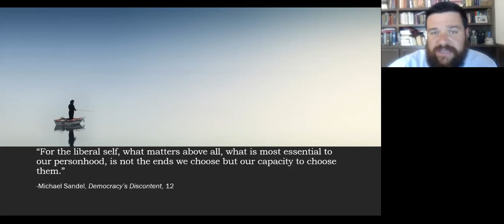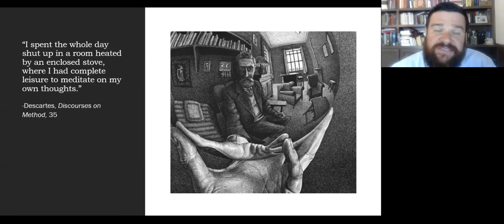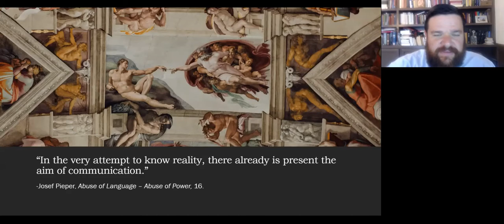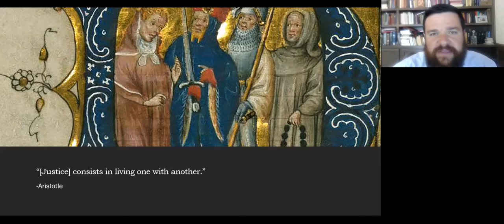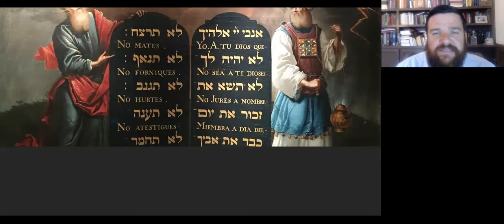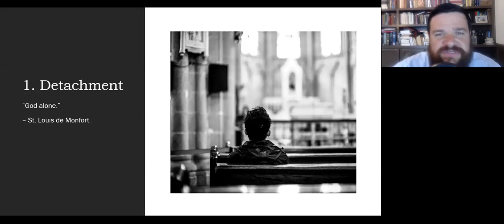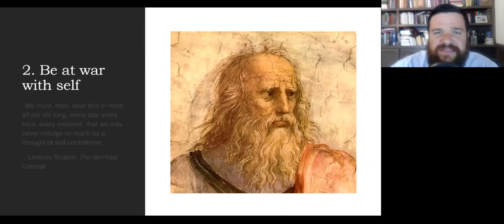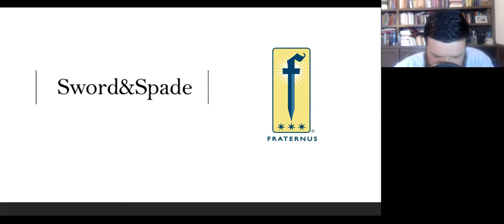Virtue Vs Individualism (or - why your loneliness and your vice are linked)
Virtue requires self-mastery, but does that mean it is essentially self-oriented?  No. If Christian virtue, as Augustine said, is charity in action, we have to avoid the radical independence that we unknowingly absorb from modernism.  This webinar is part of a series produced by Sword&Spade magazine